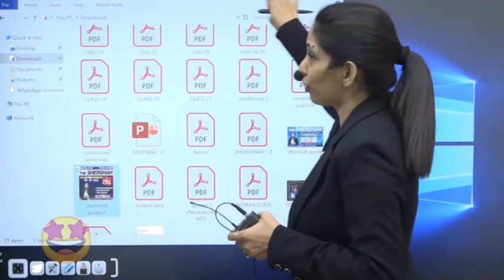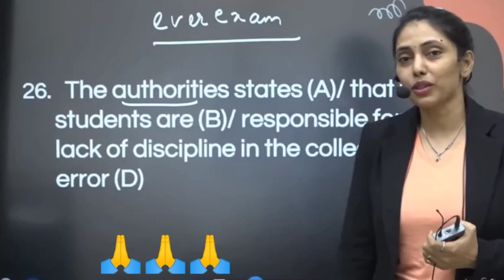आजकल लोग मदद भी कमाने के लिए करते हैं ☹️ please help the poor 🙏 |suman ma'am